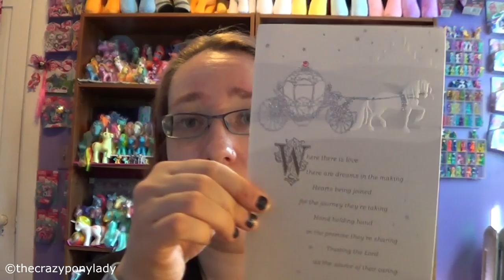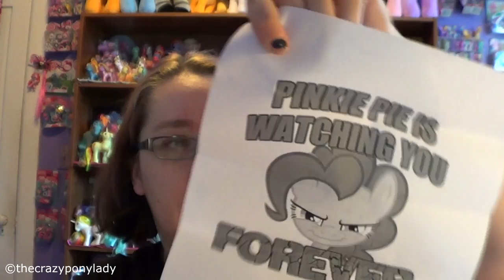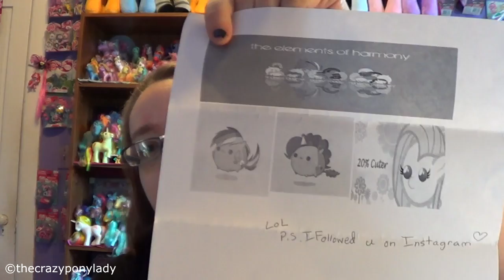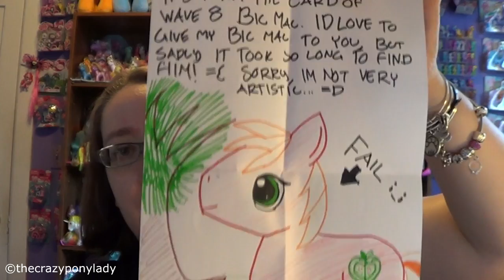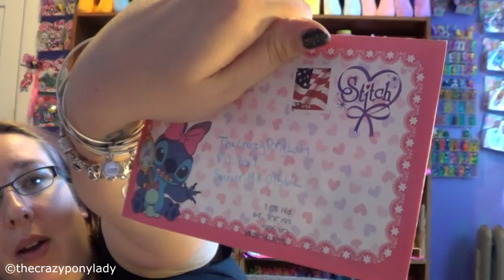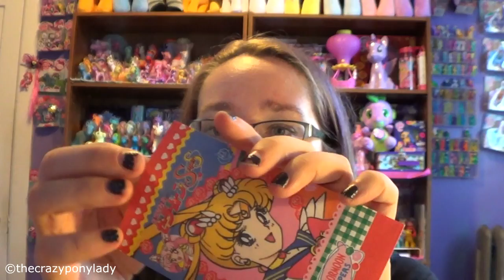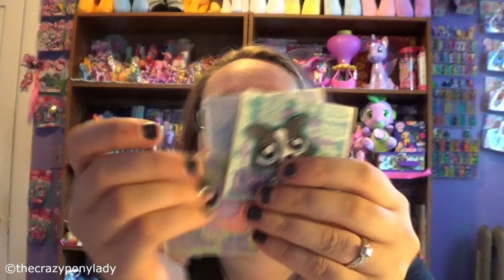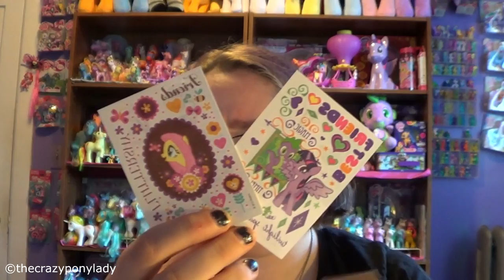Fan Mail #31 - Its BACK!!!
I brought back my Fan Mail Sundays!!! I will make sure these are up every Sunday until I dont get anymore fan mail (which may happen)

MAIL:
TheCrazyPonyLady
Spencer, MA 01562
ATTRIBUTION:
Song Title: Dreams Come True
Artist: Silver Dolphin Music